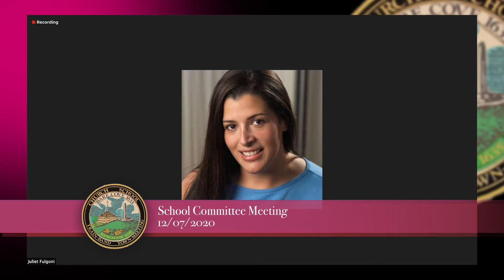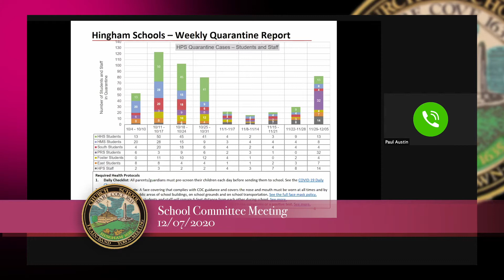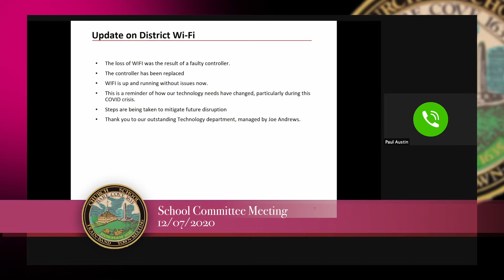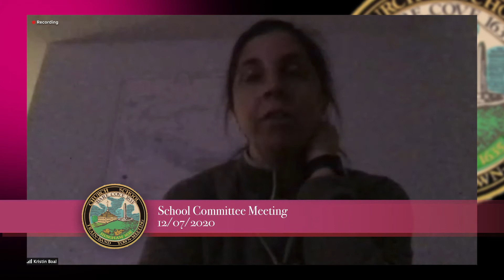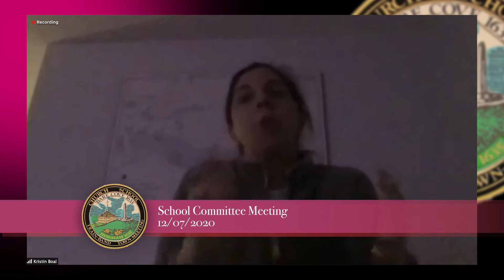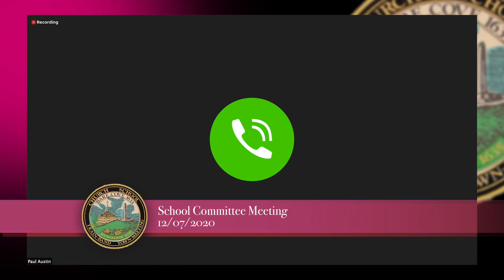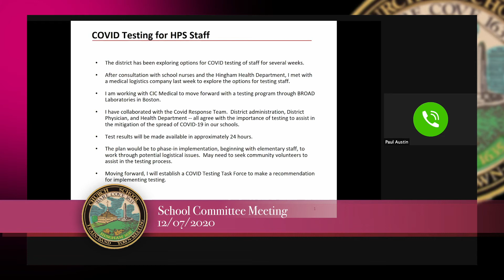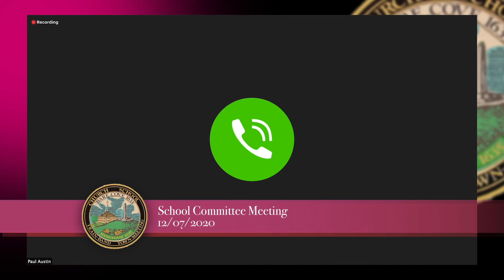Hingham School Committee 12/07/2020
This meeting is being held remotely as an alternate means of public access pursuant to an Order issued by the Governor of Massachusetts dated March 12, 2020, Suspending Certain Provisions of the Open Meeting Law. You are hereby advised that this meeting and all communications during this meeting may be recorded by the Town of Hingham in accordance with the Open Meeting Law. If any participant wishes to record this meeting, please notify the chair at the start of the meeting in accordance with M.G.L. c. 30A, § 20(f) so that the chair may inform all other participants of said recording.